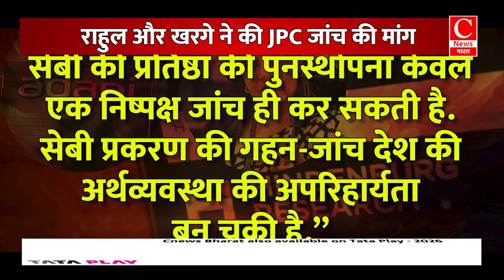संविधान को खतरे में बताने वाले राहुल गांधी बांग्लादेशी हिंदुओं के अत्याचारों पर चुप क्यों?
'खबरें अब तक' में...खबरें अब तक में आज बात होगी...हिंडनबर्ग रिपोर्ट को लेकर शुरू हुई सियासत की...कोलकाता में महिला डॉक्टर से रेप और हत्या की...और यूपी उपचुनाव को लेकर भाजपा की बनाई खास रणनीति की...